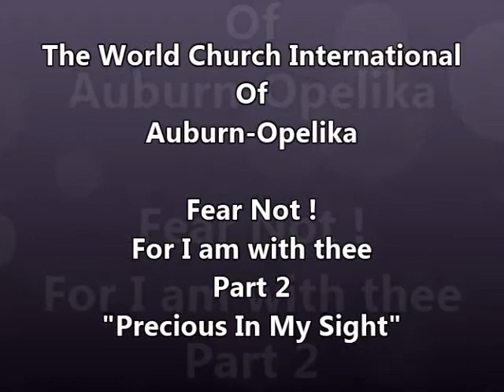Precious In My Sight part 2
Worthless, No good, Hopeless, unimportant are among the deadliest arrows of the enemy's arsenal. They are Launched at the most precious thing there is..you. And GOD does not like it. You are precious in his sight! Isaiah 43:1-7